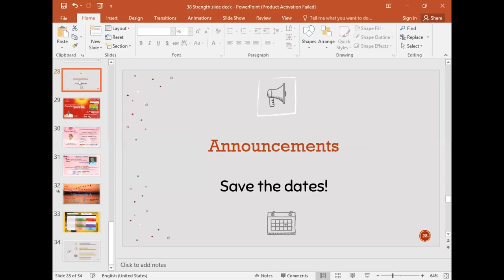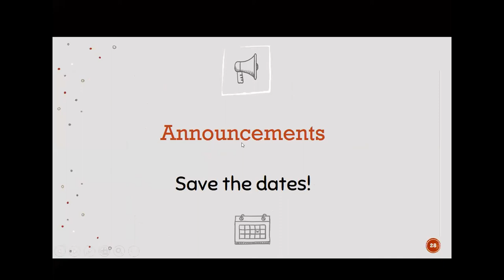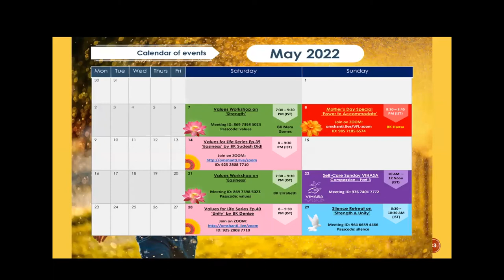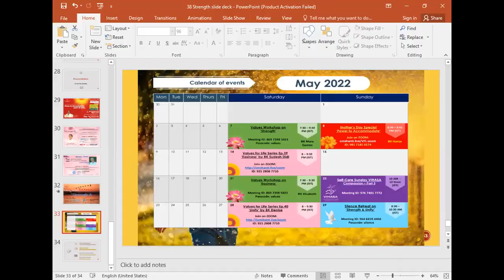Spanish | BK Sister Mara Gomes Sharing on Strength - 7th May 2022 | Values Workshops Series